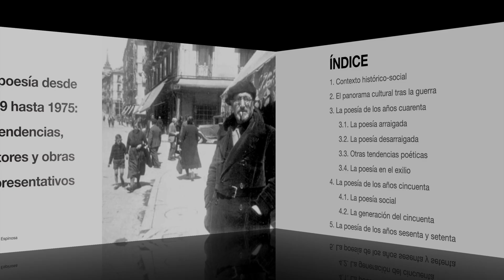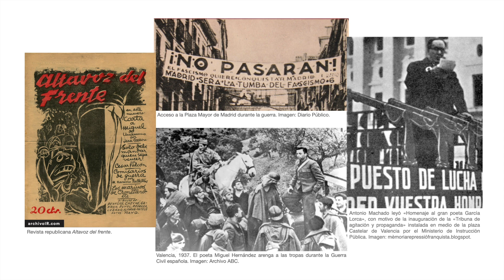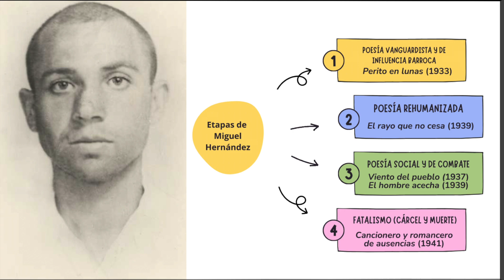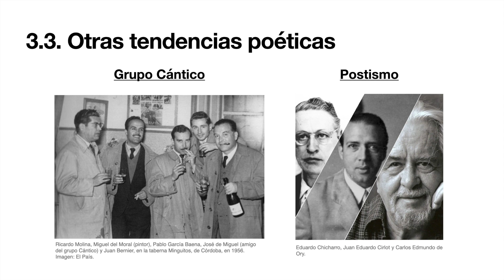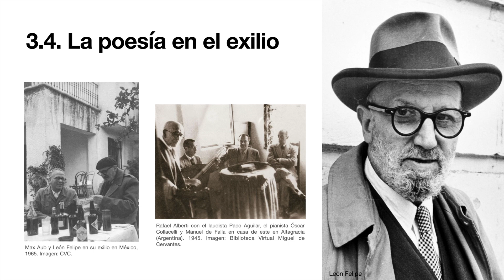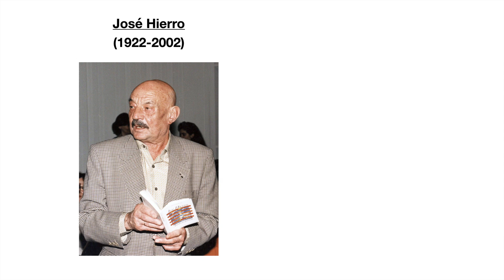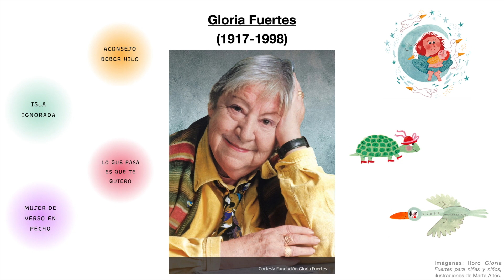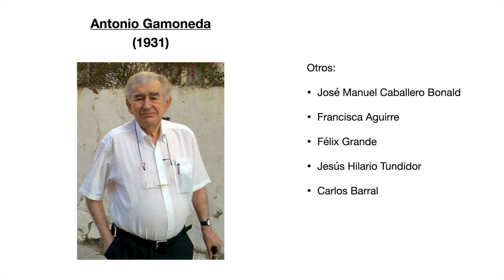La poesía desde 1936 hasta 1975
La poesía desde 1939 hasta 1975: tendencias, autores y obras representativos

Lengua Castellana y Literatura

Preparación para la PAU (Andalucía)

Profe Alba Pegalajar